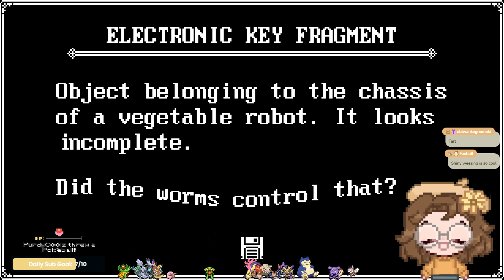SNEAK PEEK: Under Dungeon ⚔️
Come along with me today as we check out a new dungeon crawler called Under Dungeon by
Josyan, Bibiki and Reddeer Games. Embody Kimuto on the first day of his new job in this humor-packed dungeon crawler with surprising secrets to discover! ʕ♡˙ᴥ˙♡ʔ

This is a sponsored stream, thank you again to Red Deer Games for hosting the Purr Purr Festival and giving me the key!

If you are interested in checking out any of the other games from the Purr Purr Festival,